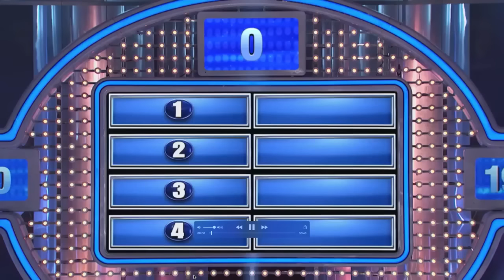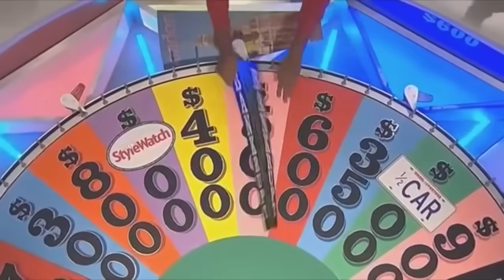STEVE HARVEY FLIPS OUT AT FAMILY FEUD CONTESTANTS - Double Toasted Highlight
Steve Harvey has been hosting the Family Feud game show for a long time, and has met stupidity head on many times. However, this game show fail is the worst of all and is one of the best family feud moments in a long time. Korey and the Gang check it out!